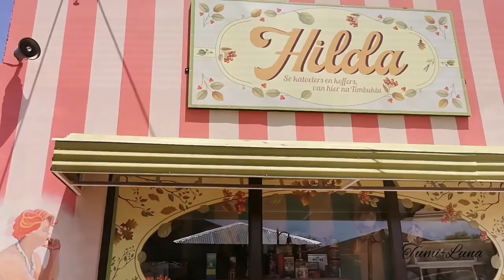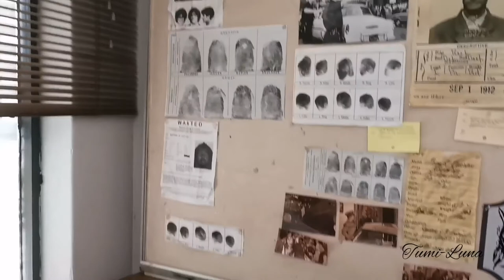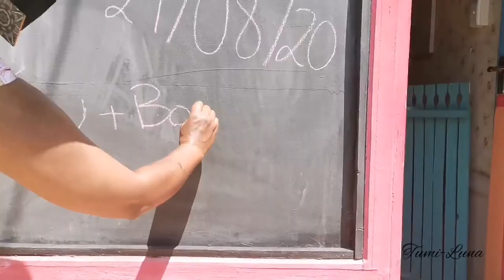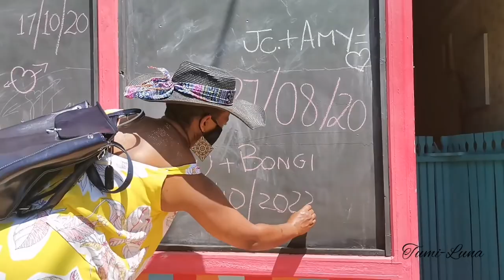Harties Part 2| Little Paris and Prettville | South African Youtuber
Heeeeeeeeey!
Sorry for being late with this uplaod...
enjoy part 2 of our trip.

@Tumi-luna on instagram